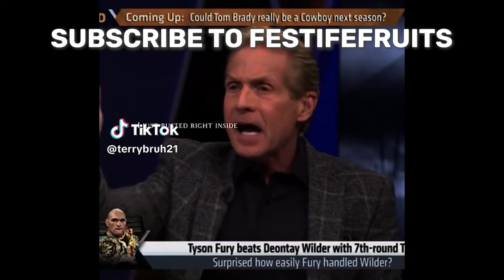WHEEL OF CHEL EP 1 // EASHL 3v3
BFTBG